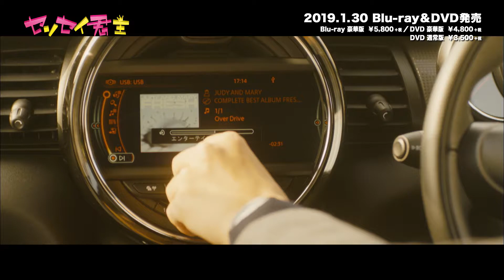「センセイ君主」 Blu-ray＆DVD プロモーション映像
竹内涼真×浜辺美波×TWICEによる好きが踊り出す“ポップアップラブコメディ”『センセイ君主』がBlu-ray＆DVDで2019年1月30日（水）に発売！！ 豪華版には竹内涼真×浜辺美波による豪華ビジュアルコメンタリー他、撮影の裏側に迫ったメイキング映像やイベント映像集など貴重な映像特典が満載！！